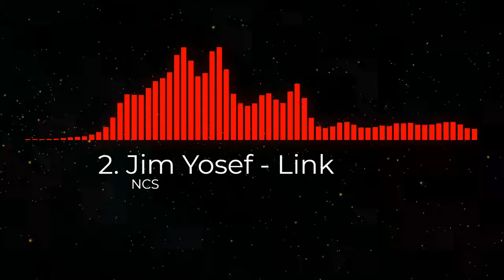Top 10 NCS Ringtones and Background Scores.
Hi there, hope you all enjoyed the video. Your opinion will be taken as 1st priority to look over.

1. Track: Elektronomia - Sky High

Title Song: Track: Elektronomia - Sky High
and by creators: caseif - Particles & Trap Nation Visualizer
Editing Software: Filmora 9
Peace..